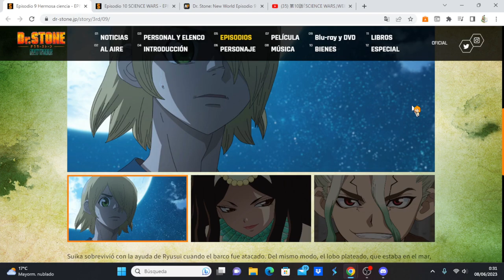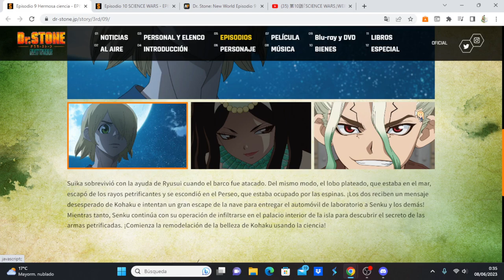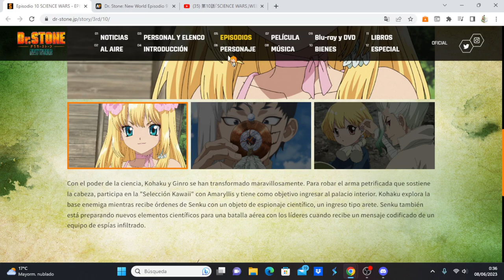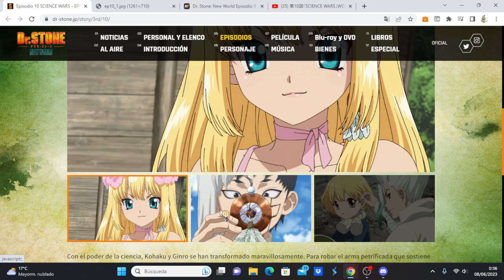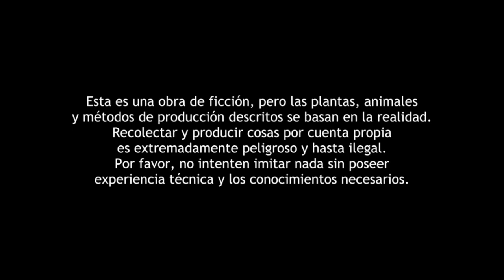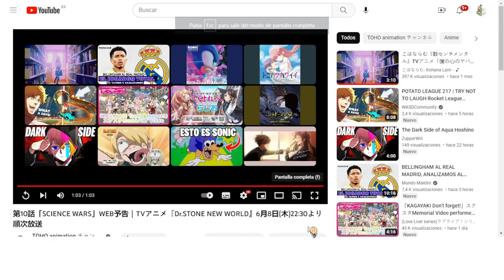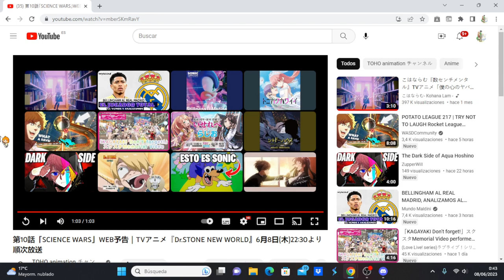Dr. Stone: New World comentando avance del capítulo 10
Anime Opening and Ending: Dr. Stone: New World